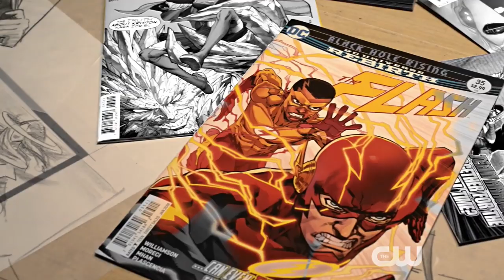DCTV "Comics Come To Life" Trailer (HD) Arrow, The Flash, Supergirl, Batwoman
Comics come to life on The CW. New seasons of Arrow, The Flash, Supergirl, Batwoman, Black Lightning, and more return this Fall.